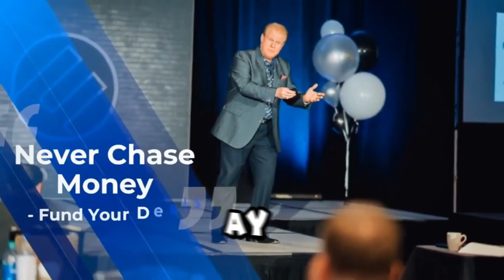Real Estate Financing Demystified: Differences Between Hard Money and Private Money Explained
Private money in real estate isn't just a financial tool; it's a gateway to unparalleled flexibility, control, and success. In this episode of Raising Private Money, hosts Jay Conner and Frank Iglesias deep-dive into the sonic depths of private lending. Whether you're a seasoned real estate investor or a curious newcomer, understanding how to master private money can be the game-changer you need.

The Benefits and Responsibilities of Private Money

Greater Freedom and Control
One of the resounding themes discussed by Frank Iglesias is the level of control private money offers. As opposed to institutional or hard money lenders, private money allows investors more leeway in terms of flexibility, enabling a smoother, often faster transaction. However, with this level of freedom comes the onus of responsibility. Due diligence is crucial, as missteps can lead to substantial liabilities.

Jay Conner's 7-Day Private Money Challenge

An Accelerated Path to Funding
Jay Conner takes the opportunity to introduce the audience to his latest initiative—the 7-Day Private Money Challenge. This program is geared towards real estate investors who wish to quickly and effectively raise private money. This rapid-paced challenge aims to equip participants with the tools and techniques needed to secure funds without conventional hurdles.

Networking: The Heartbeat of Fundraising

Building Trust Beyond Transactions
Frank Iglesias sheds light on his preferred methods for raising private money—networking and relationship-building. Far beyond mere business interactions, successful fundraising often stems from establishing genuine relationships. Whether it's joining social circles like church groups or gym communities, places where mutual trust already exists, turning these relationships into financial partnerships can be far more effective.

Timestamps:
00:01 - Raising Private Money Without Asking For It
05:15 - Real estate investors finding trigger, seeking private money.
07:53 - Accepting lower interest rate for hard money.
12:44 - Real estate entrepreneurs use private money advantageously.
13:36 - Private lending revolutionizes the real estate financing process.
18:58 - Quickly raise private money with a 7-day challenge.
21:17 - Find private money that you frequent consistently.
23:37 - Consider the worst case, assess risk tolerance, real estate.
27:07 - Your business is your people.
28:24 - Connect with Frank Iglesias
30:16 - Jay Conner’s Free Money Guide